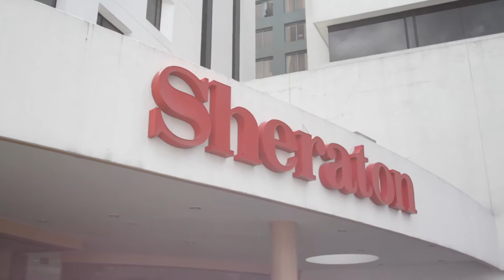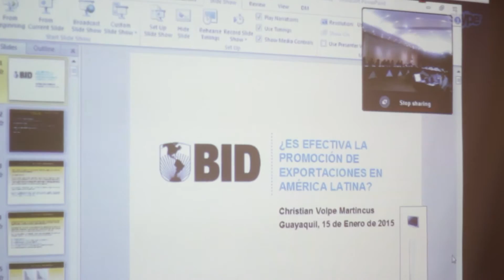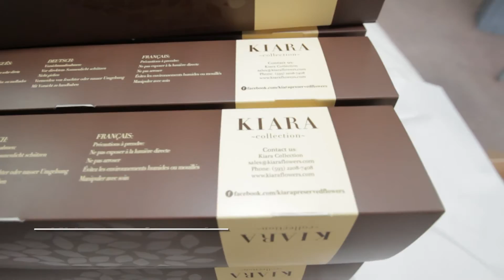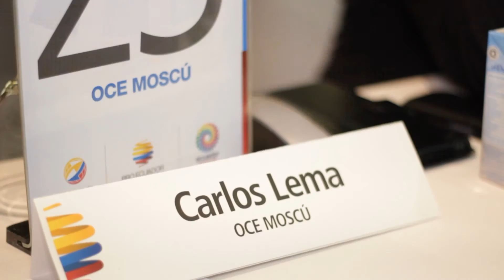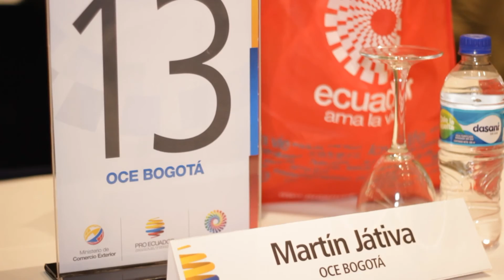PRO ECUADOR: Taller de Oficinas Comerciales en el Exterior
Durante esta jornada, los funcionarios recibieron capacitaciones por parte de los directores a cargo de las áreas de la institución, además de contar con la participación de expositores de otras entidades públicas y privadas con propuestas que permitan fortalecer la promoción de exportaciones y atraer oportunidades de inversión al país.